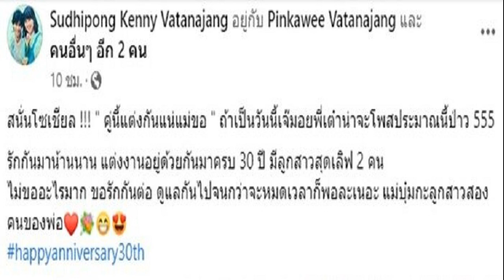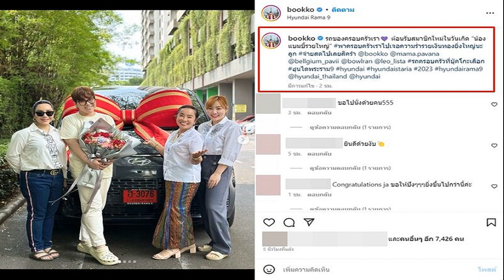เรื่องย่อ หมอหลวง วงล้อกาลเวลาหมุนวน พัดพาปาฏิหาริย์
เรื่องย่อ หมอหลวง บทบาทใหม่ของ มาริโอ้ เมาเร่อ และ คิมเบอร์ลี่ แอน โวลเทมัส นักเรียนหมอยุครัชกาลที่ 3 VS นักเรียนหมอยุค 5G

ยุคสมัยรัชกาลที่ ๓ ซึ่งเป็นยุคแพทย์แผนไทยเฟื่องฟู บ้านเมืองแข็งแกร่ง แม้จะมีสงคราม หรือการปราบปราม โจรตั่วเฮีย(อั้งยี่) อยู่บ้างเมื่อ บัว อัคริมา นักศึกษาแพทย์จากยุค 5G โดนพายุหอบทะลุมิติข้ามภพ มาโผล่ในหมู่บ้านสำนักดาบบ้าน ครูหาญ ที่มีแต่ผู้ชาย ความวุ่นวายจึงตามมา จนกระทั่งเกิดเหตุไม่คาดฝันทำให้ได้พบกับนักเรียนหมอในอดีตอย่าง ทองอ้น ลูกชายไม่เอาถ่าน แกะดำของตระกูลหมอหลวงสาย หลวงชำนาญเวช(หมอทองคำ) หรือที่รู้จักกันว่า หมอตระกูลทอง ตระกูลหมอฝีมือเยี่ยมสืบทอดกันมาตั้งแต่สมัยกรุงเก่า
หมอทองคำมีลูกชายสองคนคือ ทองแท้ ลูกชายที่เกิดจาก แม่เทียบ ภรรยาคนแรก และ ทองอ้น ลูกชายของ แม่พิกุล ภรรยารอง แต่แม่พิกุลเป็นผู้มีฝีมือด้านทำอาหาร ที่สำคัญมีความเฉลียวฉลาดช่างสังเกต รักการเรียนรู้ ทำให้แม่เทียบเมียหลวงเกิดความอิจฉาริษยา หาเรื่องใส่ร้ายป้ายสี เกิดการทะเลาะเบาะแว้งกันไม่หยุดหย่อน โดยเฉพาะเรื่องชอบโอ้อวดความเก่งกาจของทองแท้ว่าเหนือกว่าทองอ้นทุกทาง ทั้งที่จริงทองอ้นมีปฏิภาณไหวพริบว่องไวกว่าพี่ชาย แต่ด้วยเหตุผลบางอย่างเลยต้องแกล้งทำตัวเกเรปิดบังความสามารถไว้
หมอหลวง
ทองแท้เป็นหมอหนุ่มที่เอางานเอาการฝีมือดีเก่งกาจ สุภาพจิตใจดีเหมาะจะเป็นหมอหลวงสืบต่อจากหมอทองคำ ทองแท้มีลูกที่เก็บมาเลี้ยงคือ ทองอิน และครองตัวเป็นโสด ไม่คิดข้องเกี่ยวหญิงใด มุ่งมั่นในการเป็นหมอหลวงที่ดี ต่างจากทองอ้นที่อารมณ์ดี มั่นใจ แต่ดูไม่สนใจโลก ทำให้หมอทองคำผิดหวังเสมอมา แต่แล้วชีวิตต้องพลิกผันเมื่อมีพระราชโองการให้จัดตั้งโรงเรียนหมอหลวง เพื่อให้ความรู้กับประชาชนในวงกว้าง การเปิดรับสมัครนักเรียนหมอหลวงจึงเริ่มขึ้น ทองอ้นคือหนึ่งในผู้สมัคร ท่ามกลางความวุ่นวายของผู้สมัครมากมายที่มารวมตัวกันเพื่อการสอบเข้าโรงเรียนหมอหลวง
หมอหลวง

ฝั่งในวังเกิดเหตุ พระองค์เจ้าพันพิชากร ประชวรหนัก หมอทองคำ ทองแท้ และทองอ้น ต้องออกตามหาตัวสมุนไพรตัวยารักษา ได้พบกับกลุ่ม ครูหาญและ ผาด ที่บาดเจ็บ ทั้งสองไม่สามารถทิ้งผู้ไข้ได้ ส่วนทองอ้นที่เดินแยกจากพ่อและพี่ชายได้พบกับบัวที่นอนสลบเพราะบาดเจ็บจากการถูกฟัน บัวได้รับการช่วยเหลือจากทองอ้นและได้อาศัยอยู่ในบ้านของหมอทองคำ พร้อมๆ กับพบว่าตัวเองได้ทะลุมิติมาอยู่ในอดีตเมื่อร้อยกว่าปีก่อนจริงๆ เลยพยายามหาทางกลับบ้านด้วยสารพัดวิธีประหลาด แต่กลับทำให้ทองแท้และทองอ้นสนใจ อยากรู้ อยากเห็นว่าบัวเป็นใคร มาจากไหนกันแน่
หมอหลวง
ต่อมาทองอ้นสอบเข้าโรงเรียนหมอหลวงสำเร็จ และตัดสินใจที่จะพิสูจน์ตัวเองว่าสามารถเป็นหมอที่ดีได้ ท่ามกลางนักเรียนใหม่จำนวนมาก ทั้งผู้ที่มีพื้นฐานและผู้ที่ไม่มีพื้นฐาน ความวุ่นวายต่างๆ เกิดขึ้นมากมาย เมื่อนักเรียนแยกตัวเป็นกลุ่มมีเรื่องวิวาทกัน ทั้งทองอ้น เจิด ศร อ่ำ ยอด ชม สุข พุ่ม

ในขณะเดียวกัน พัฒนาการความสนิทสนมของบัวและทองอ้นนับวันยิ่งเพิ่มมากขึ้น บัวที่เริ่มปรับตัวได้ ยังคงใฝ่หาความรู้ สนใจในตำรายาและการรักษาโรคในยุคอดีต ส่วนทองอ้นที่ตัดสินใจจะมุ่งหน้าสู่การเป็น “หมอหลวง” ที่ดี ท่ามกลางอุปสรรคที่เรียงหน้าเข้ามาให้ทั้งทองอ้นกับบัวต้องฝ่าฟัน ความเป็นความตาย สงครามโรคภัย พร้อมกับความรักข้ามภพที่ทำให้บัวต้องเลือก

หมอหลวง

เรื่องราวจะลงเอยเช่นไร ติดตามชมได้ในละคร “หมอหลวง” ทุกวันจันทร์-อังคาร เวลา 20.30 น. เริ่มออกอากาศตอนแรกวันอังคารที่ 21 มีนาคมนี้ ทางช่อง3 ดูทีวีกด 33 ดูมือถือกด 3Plus